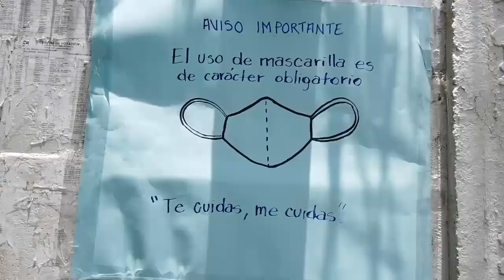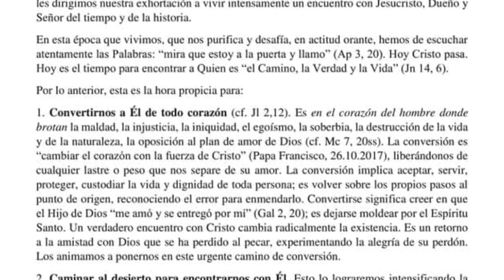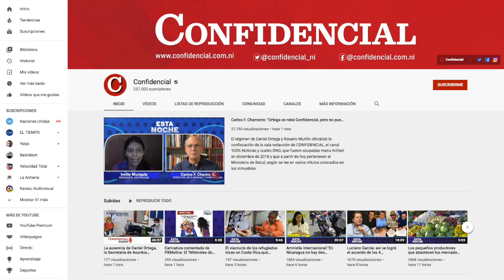Contratos covid del Mined no incluyen equipos de protección para maestros y estudiantes